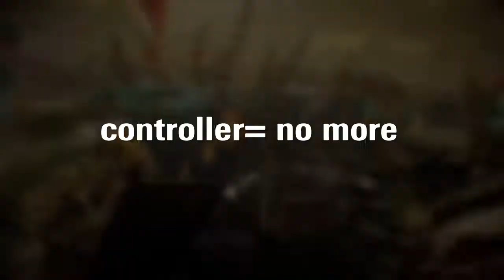my best killstreak in stbf 2 with a tx-130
this is my best tx-130 play and i got a 106 killstreak with it, i use SHAREfactory™